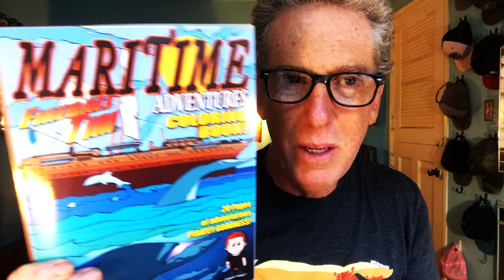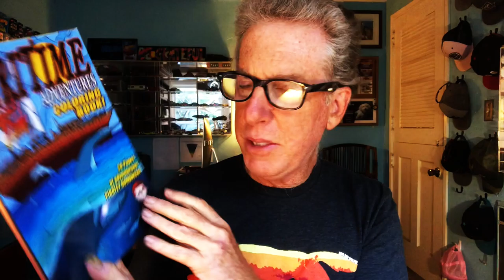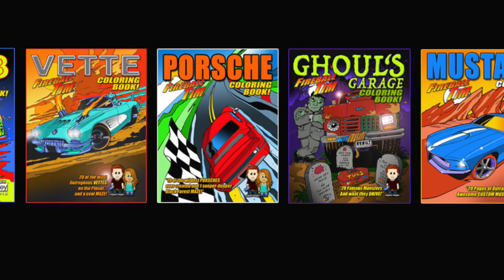HOW TO BE A MORE CONFIDENT ARTIST - ART TALK FIREBALL TIM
BEMORECONFIDENTARTIST - ART TALK FIREBALL TIM